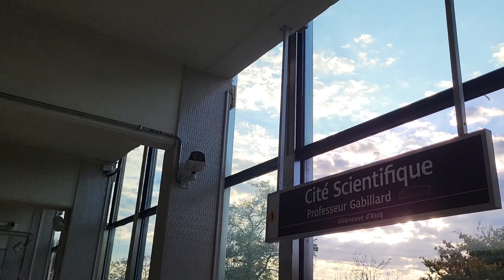Métro de Lille - journée du 25 octobre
Ce jour là, il y'a eu une panne de métro sur la ligne 1 suite a une importante fuite de gaz puis une autre sur la ligne 2 jusqu'à la fin de service. Vidéos prises à la station cité scientifique après la reprise du trafic sur la ligne 1.